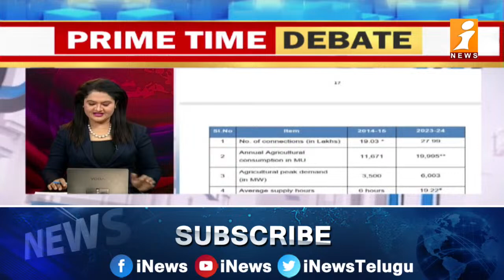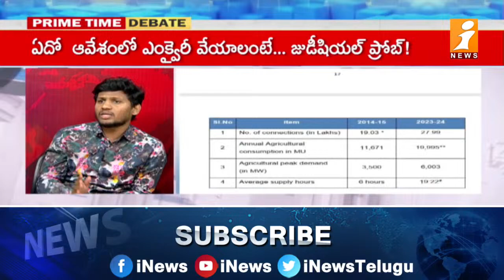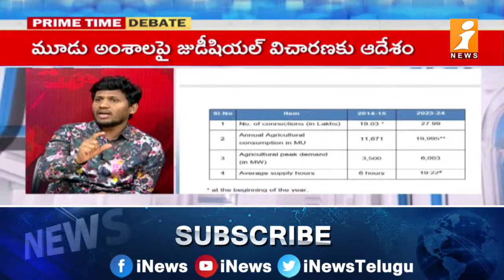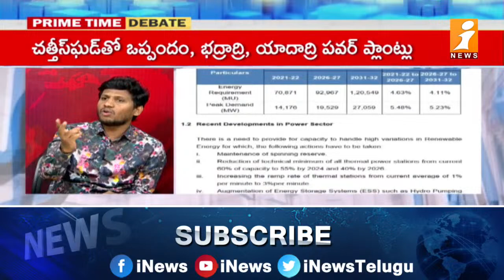కాంగ్రెస్ కు గూబ గుయ్ మనేలా బీఆర్ఎస్ నేత కౌంటర్ | BRS Leader Rajendra Goud Counter To Congress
కాంగ్రెస్ కు గూబ గుయ్ మనేలా బీఆర్ఎస్ నేత కౌంటర్ | BRS Leader Rajendra Goud Counter To Congress | iNews